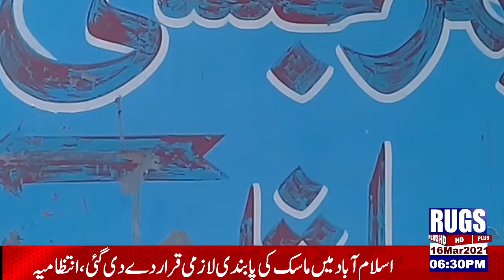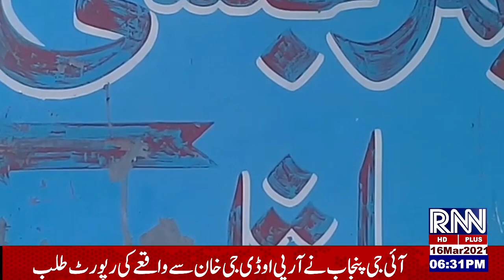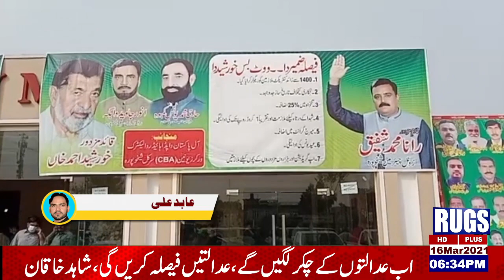update news 6:30pm 16Mar2021 rugsnews